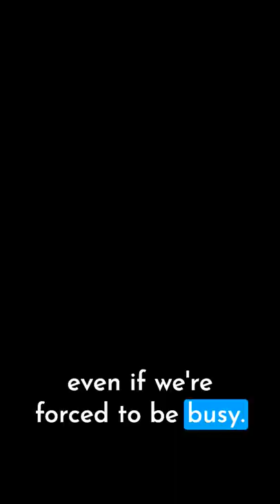How architects hack your brain.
Have you ever had to wait for a really slow elevator? It seems to take forever, right?! High-rise buildings had this problem for years - people would complain because the elevators were too slow. So they came up with a fascinating solution…